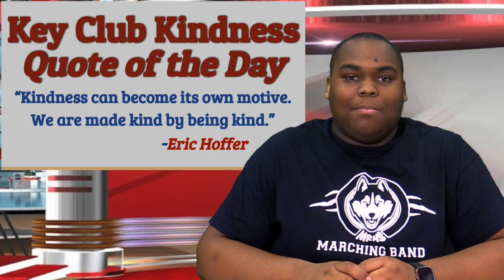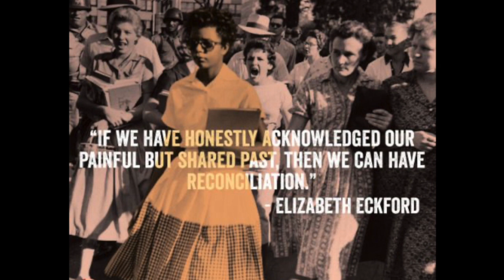The Spork (Friday 2/17/23)